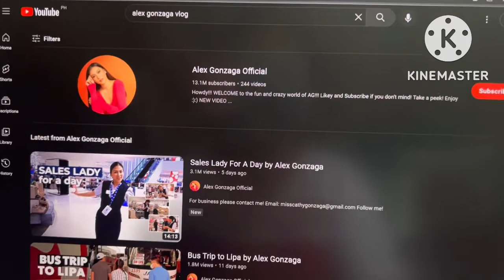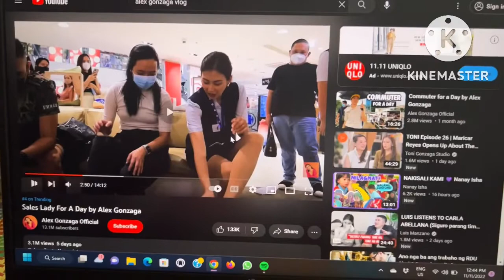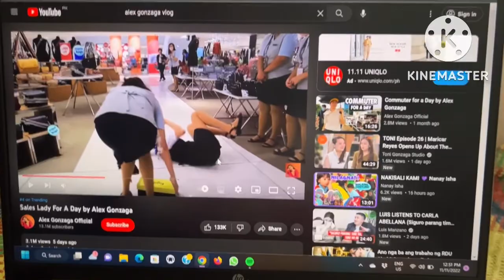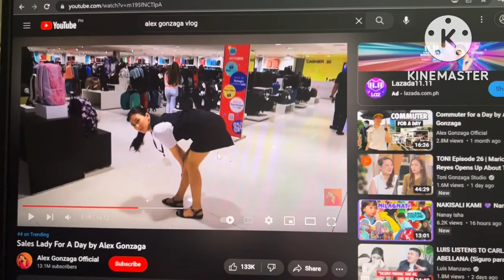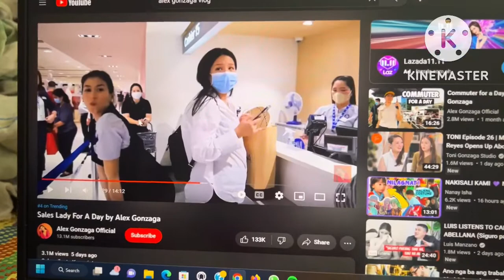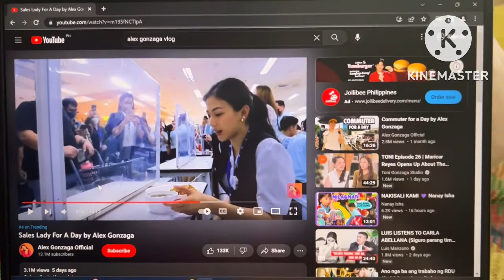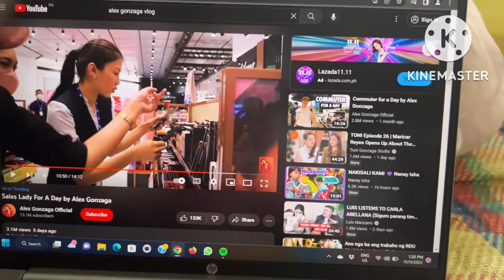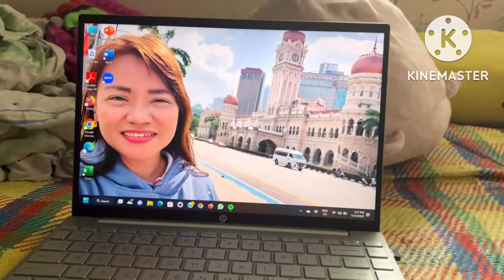Yung sa Sales Clerk for a Day Vlog ni Ms Alex Gonzaga, bibigyan lang natin ng briefing!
Hi mga kaswizzy! This video na inyong mapapanuod ay ibriefing natin ang mga meron sa department store na usually nangyayari at ginagawa ng isang Sales Clerk the whole day everyday! Hindi ako against sa vlog ni Ms. Alex Gonzaga about sa kanyang Sales Clerk for a Day! Ito po ay magbibigay lamang ako ng tips and ideas sa mga new and first timer na gustong magtrabaho as sales clerk sa mga kilala nating malls. This video is credited to Ms. Alex Gonzaga for educating purposes only!

🎯Bakit nga ba may ganitong klase ng ugali ang ka Co-employee natin? Ano naman ba epekto sa kanila?

🎯Bakit nga ba kailangan umatend ng Orrientation ang mga Sales Clerk mapa Consignor man at Outright?

🎯Ano nga ba ibig sabihin ng GWP at PWP? Bakit madalas natin yan nakikita sa Store?

🎯Bakit nga ba may tinatawag na MAJOR CONSIGNOR sa loob ng Department Store? Ano ba ibig sabihin nun?

🎯Paano nga ba ang gagawin mo kapag Onloan, Reshuffle at Pull-Out ng i-Time? For SM Consignor Sales Demo

🎯Ano nga ba ang tinatanong ng mga company sa mga aplikante? Sales Clerk step by step procedures!

🎯For requirements ka na ba? Ito yung step by step na gagawin mo! Sales Clerk tips.

🎯Paano mo malalaman kung mareregular ka ba sa trabaho o hindi? For all positions employment status!

🎯Bakit nga ba may tinatawag na seasonal sa loob ng department store? Ano nga ba ang role nila?

🎯Paano nga ba kung wala akong benta buong araw? May bayad pa rin ba Araw ko nun??

🎯Bakit nga ba naisipang Mag-Abroad ang mga dating Sales Clerk? Ano nga ba ang nag-udyok sa kanila?

🎯Ano nga ba ang trabaho ng isang Demo Supervisor/OIC ng isang Brand? Consignor duties and responsibilities!

🎯Ano nga ba ang mga pamahiin na kadalasan ginagawa ng mga sales clerk sa selling area para makabenta?

🎯Ano nga ba ang trabaho ng isang Staff ng Ads and Promotion? Ano ba ang difference nila?